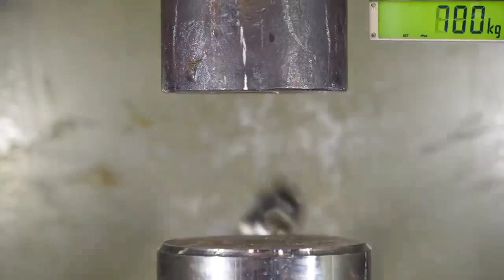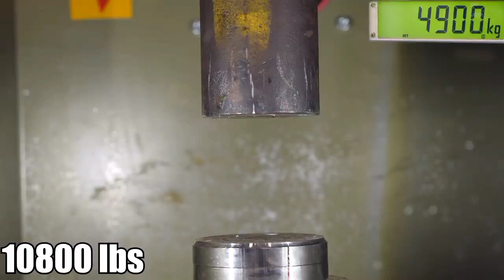Best Hydraulic Press Video |Hydraulic Press Compilation | With Relaxing Stress Relief Music 🎶.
In Best Hydraulic Press Video |Hydraulic Press Compilation | With Relaxing Stress Relief Music 🎶.this channel I upload Best hydraulic press videos | Hydraulic press compilation | With Relaxing , Calming & Stress relief music 🎶 press experiment from Hydraulic press pro channel 2023 . we crush Chocolate , Slime , Kinetic sand , Playdow , Candles , Toys etc. simple squishy and oddly satisfying stuff into worms

TOP 100
hydraulic press
press
vs
experiment
crushing
chelenge
WATERMELON
LAVA
top
saspens
LAVA vs UNDERGROUND
EXPERIMENT UNDERGROUND
shredding machine
versus
what will happen
hand made
self made
diy
compilations
KNIFE VS BONE
slime
hydraulic press
press
vs
experiment
crushing
chelenge
WATERMELON
LAVA
top
saspens
LAVA vs UNDERGROUND
EXPERIMENT UNDERGROUND
shredding machine
versus
what will happen
hand made
self made
diy
compilations
Hydraulic
best
Press
Satisfying
Crushing
Compilation
asmr
new
strong
metal
amazing
Best
Moments
viral
viralshorts
bearing